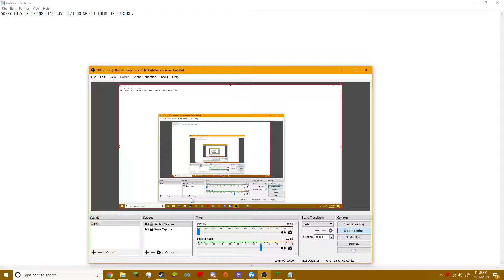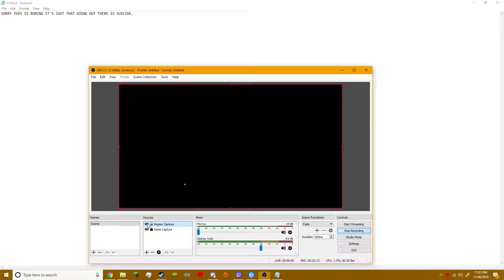Terraria Hardcore | the first day and boring night.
Sorry that the night was boring. One life only aka hardcore.